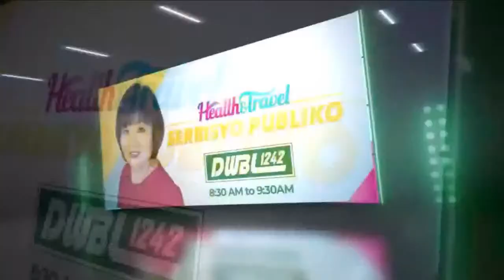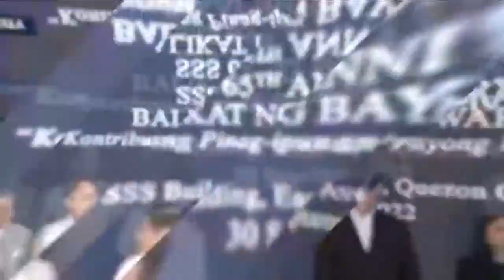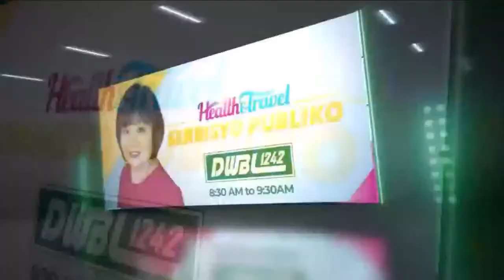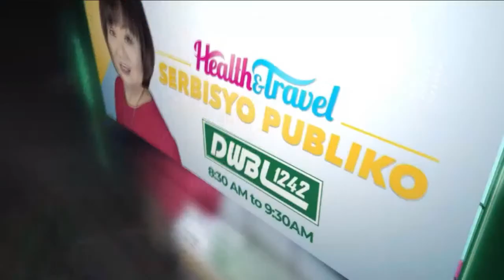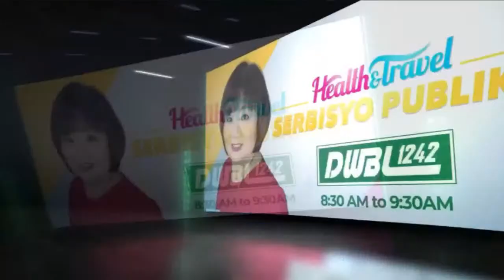HEALTH AND TRAVEL : DECEMBER 12, 2023